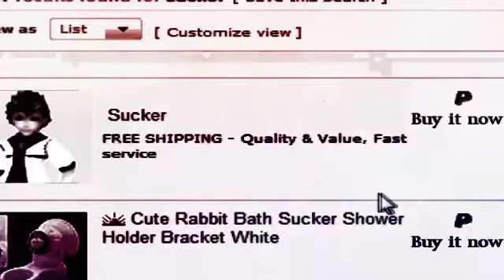×/Sugar Coated / A C C I D E N T / [for BadGuysRox]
Song // Love Sick Stomach Ache [Sugar Coated Accident]
Artist // Bowling for Soup
Programs // Sony Vegas Pro 8.0, Particle Illusion
Footage // Kingdom Hearts I, II, Re:CoM, Deep Dive

Zomg! Happy birthday, Shiloh! *megatackleglomps*

For those of you who don't know her, she is one of the most amazing people I've ever knowen. ("This girl is the shiz") I seriously don't know what I would do without our insane conversations! xDD You guys don't know what you're missing! (Sweeney Todd giving Dan a tattoo to express his love for his girlfriend, all while Axel and Demyx fight over who's gayest) It's epic. xDDD But in all seriousness, you are an amazing person and I'm so happy to have you as my friend. Happy birthday! Oh. and nice pants. *shifty eyes*

All right, I dare anyone to find a song as cheesey as this, but that's also serious at the same time. xDDDD You gotta love Bowling for Soup! You might think it's mindless fluff, but it actually has a meaning...You just gotta look harder. xD